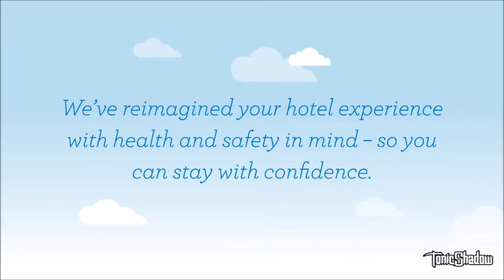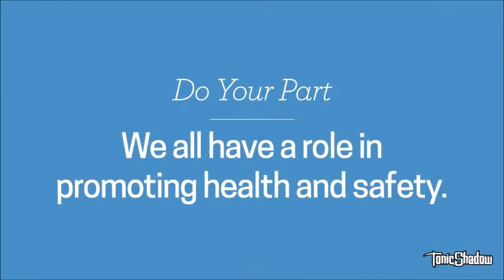An Update on Disney Resort Hotels | Walt Disney World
Here's something to expect when you go to Disney Resort Hotels! :D